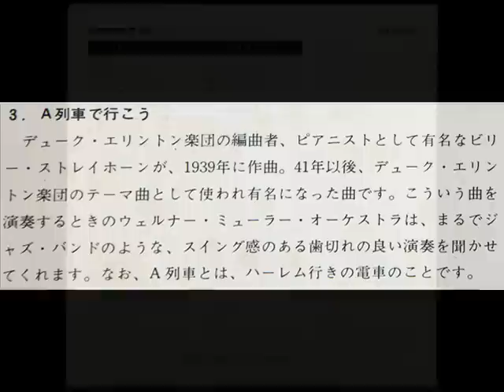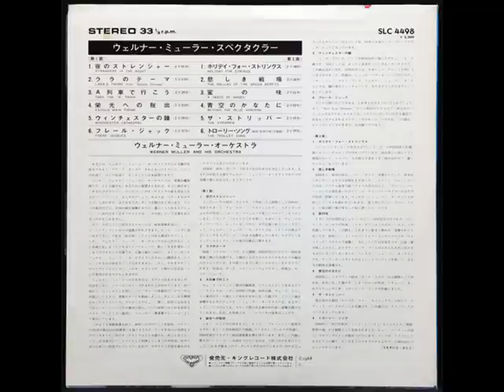Werner Müller -Take The "A"Train Ａ列車で行こう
※Album「WERNER M ÜLLER-SPECTACULER ORCHSTRA」
※1968年のアルバム「ウェルナー・ミューラー・スペクタクラー」
※Werner Müller and His Orchestra
※ウェルナー・ミューラー・オーケストラ